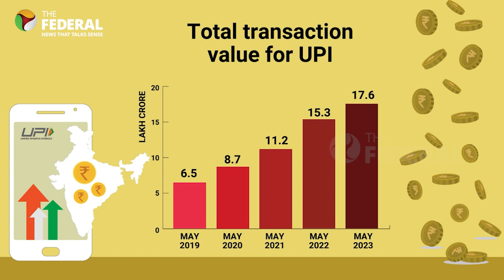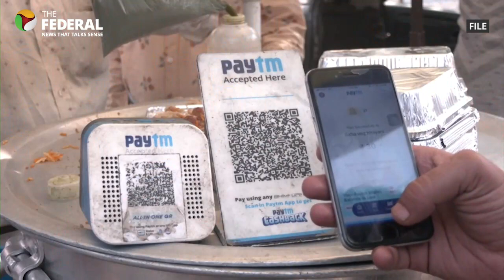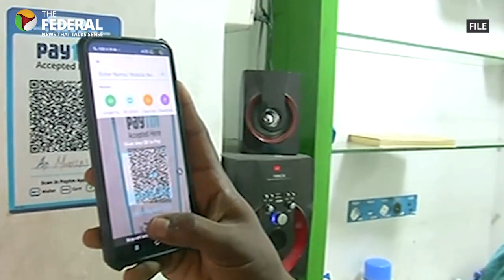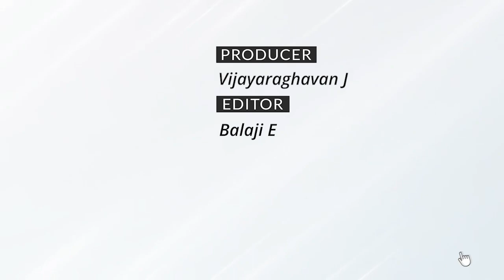Seven years after demonetisation: Cash usage up, UPI embraced, says survey | The Federal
On November 7, 2016, the Indian government demonetised the Rs 500 and Rs 1,000 notes to combat black money in the economy. The subsequent introduction of the Unified Payments Interface (UPI) revolutionised the way products and services are paid for in India.